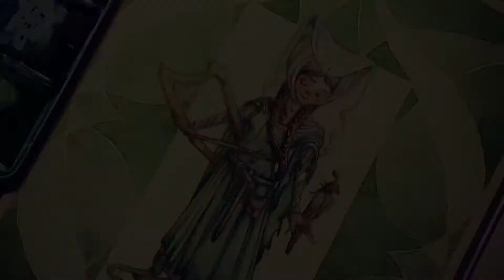Medieval Lady Watercolor Speedpaint (Drawing Process Explained) / Medieval Music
My first Speedpaint video with explanations.
I was asked to make something like this over one year ago so I finally did.
I recorded the music myself. It is the melody of a medieval song called “Meie, din liehter schin” by Neidhart from the 13th century. I used soprano and tenor recorders.

You can get prints of this picture